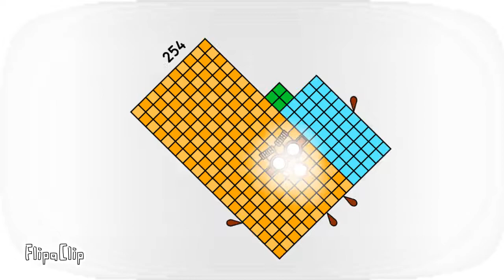Cannyblocks band 251-260 (for @kareemjehad )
I finished all of this in one day ._.